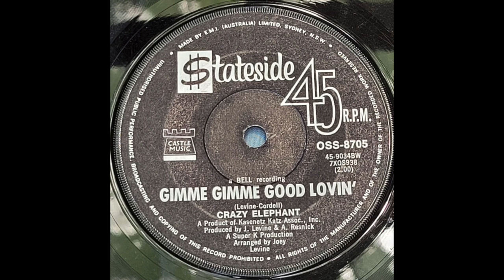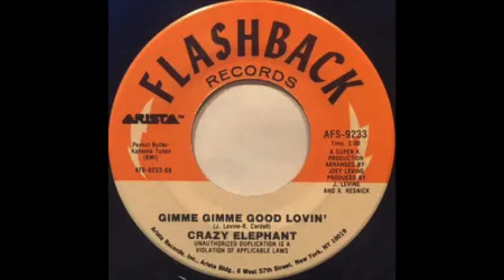CRAZY ELEPHANT "GIMME GIMME GOOD LOVIN'" 1969 (FULL BALANCED STEREO REMIX)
NO.  4  USA   -   NO.  12  UK   -   NO. 22  GER. "BUBBLE GUM ROCK-MUSIC"...